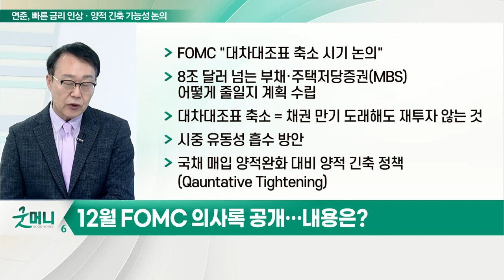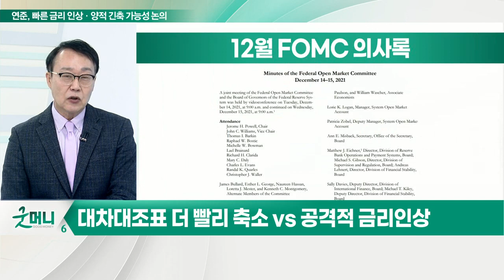12월 FOMC 의사록 공개_최양오의 왓츠업 (20220106)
Q. 12월 FOMC 의사록 공개… 내용은?
- FOMC "대차대조표 축소 시기 논의"
- 8조 달러 넘는 부채·주택저당증권(MBS) 어떻게 줄일지 계획 수립
- 대차대조표 축소 = 채권 만기 도래해도 재투자 않는 것
- 시중 유동성 흡수 방안
- 국채 매입 양적완화 대비 양적 긴축 정책 (Qauntitative Tightening)
- 3월 금리 인상 토대 마련
- 테이퍼링은 정상화 과정 대차대조표 축소는 인플레 잡는 방안
- 2013년 버냉키 'QT 언급' 만으로 채권시장 폭락
- 20009년 양적완화 → 2017년 12월부터 양적 긴축